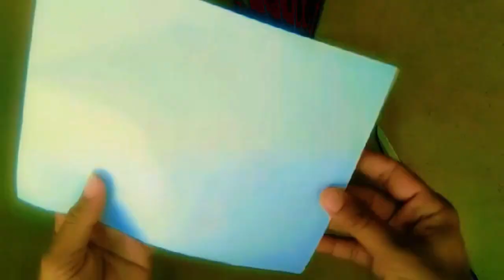how to make paper folding hand fan | diy paper fan